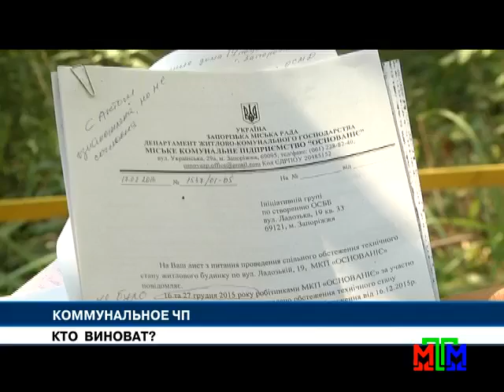Новости МТМ - Жители дома по Ладожской остались без бытовой техники - 02.08.2016